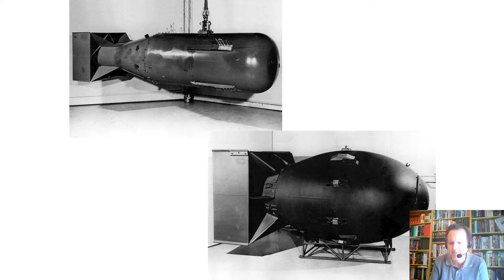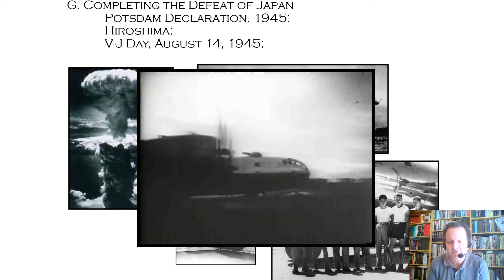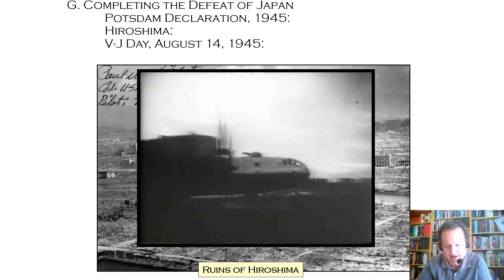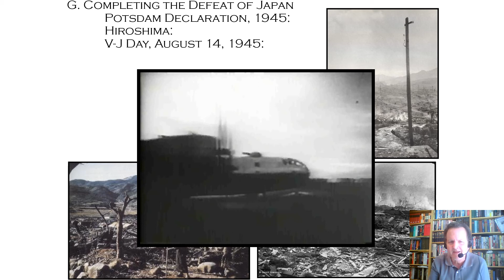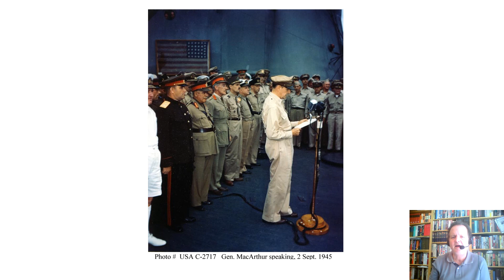XIII The Diplomacy of World War Two pt 11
The photo slides are messed up on this one but the narration is OK.